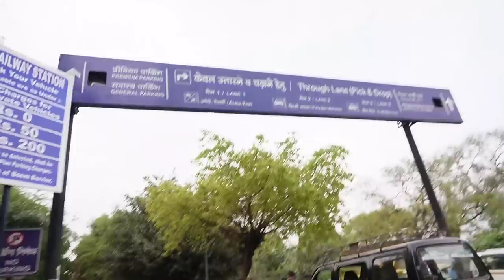LAIRABAGI MOTO VLOGGING 🤣🤣🔥🔥🔥EATING CHALLENGE || SERAM BROTHERS VLOG || SURPRISE TO MY BROTHER